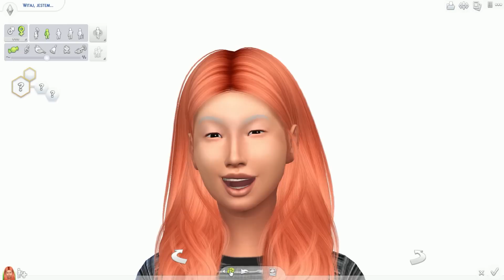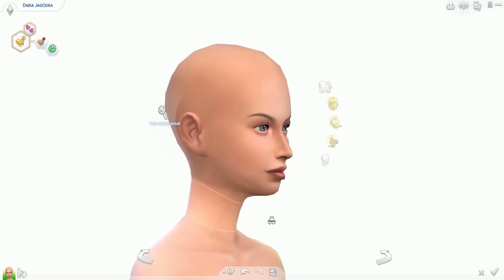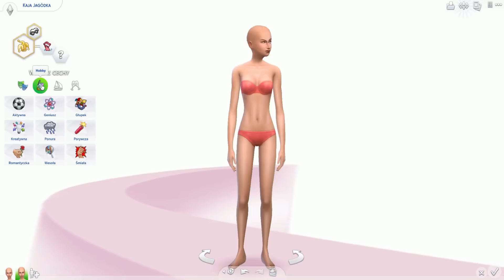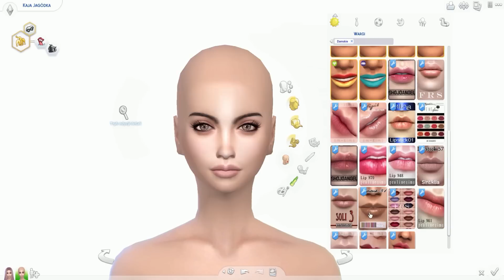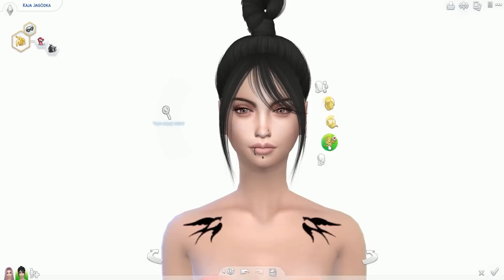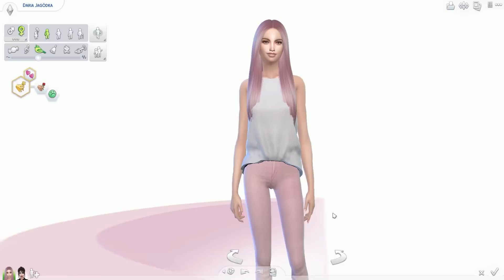The Sims 4 Pl | Opposite Twins CAS Challenge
KAJA:

Kamizelka: Salem ( niestety stronka nie istnieje)
Na basen:

MODY:
Linki do modów są również w komentarzu.

Muzyka z intra: Nihils -Help Our Souls (Urban Contact Remix)
Muzyka w tle: Tinashe - Vulnerable (Gold Fields Remix)
Bay Breeze - Forty